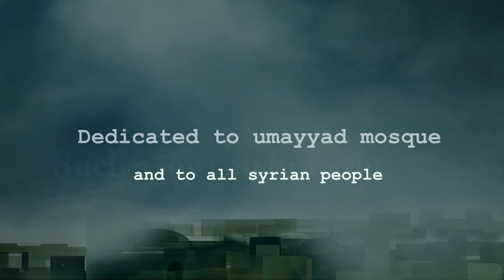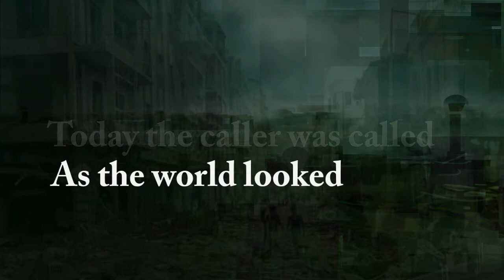syria digital painting